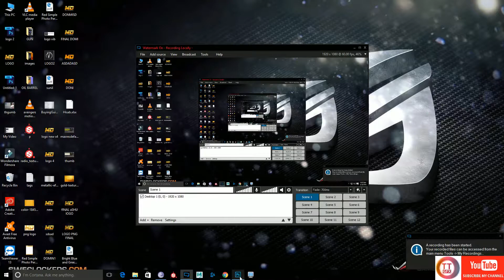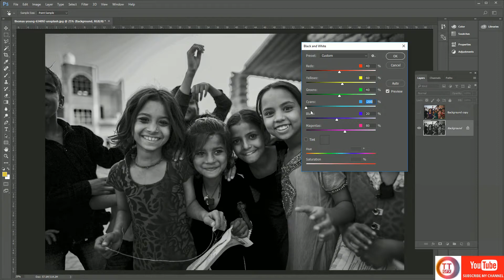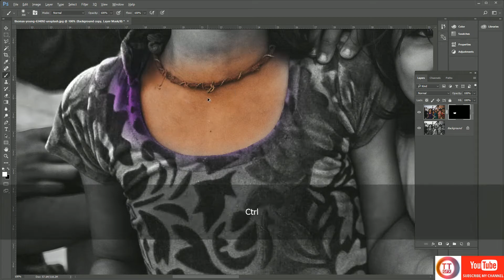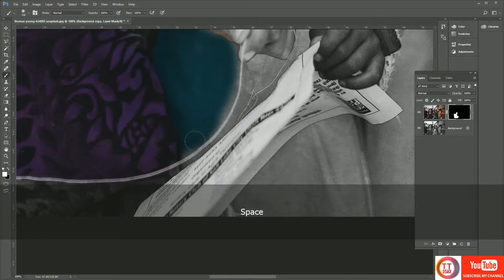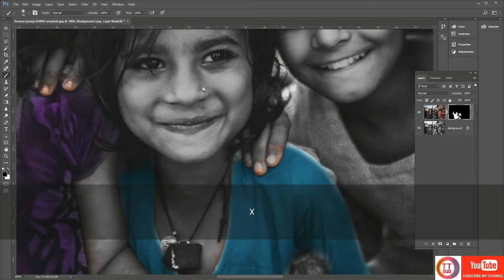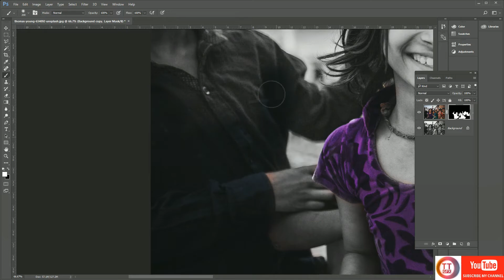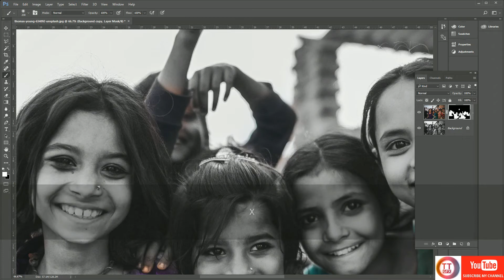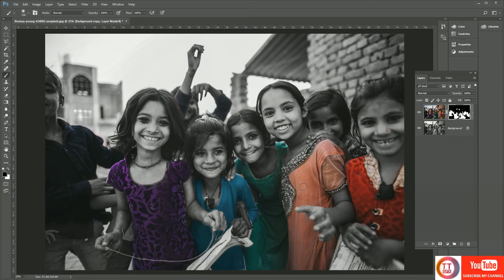Black & White with Color - Adobe Photoshop for Beginners - Class 12 - Hindi Yanaworldwide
insta: @yanaworldwide Join Pubg Discord Server
Looking for Teammates to play PUBG? You have come to the right place

Hey Everyone. This is class 12 of Adobe Photoshop for Beginners series. So this one is EXTRA DOSE for Layer Mask.

My name is Jitendra Singh,
Here you will learn Adobe Photoshop Complete Course in  Hindi.

How to Install LED Strips in Your PC - Tech Tutorial